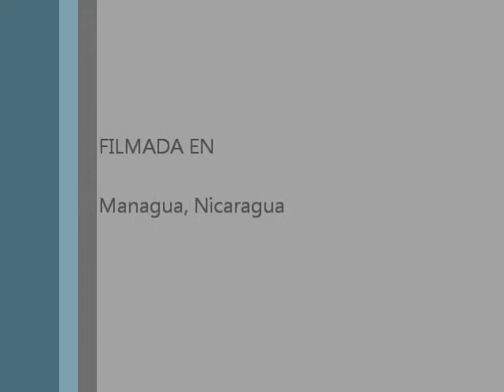Satisfaction, Dabe benassi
uno de los tantos videos de musicales pronto a subir.